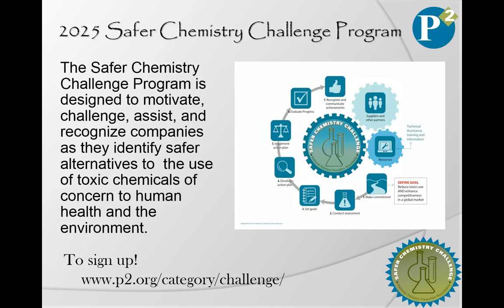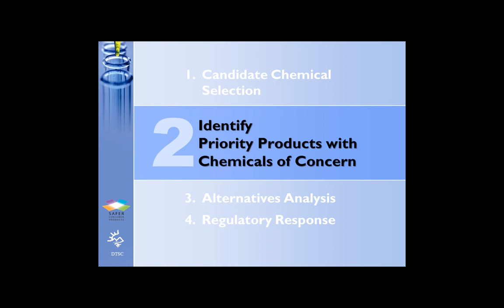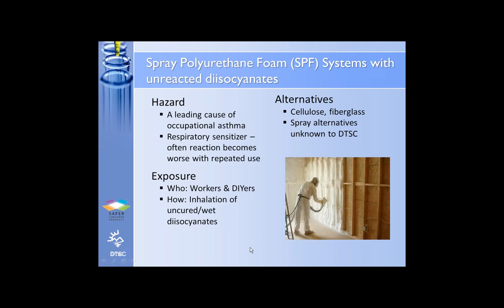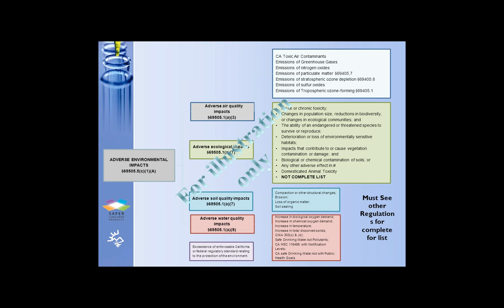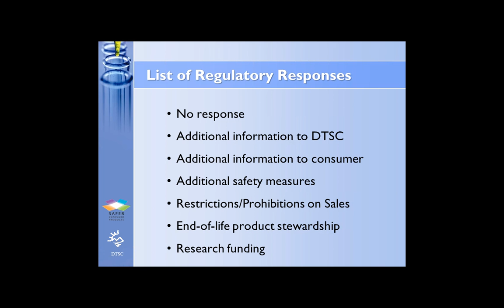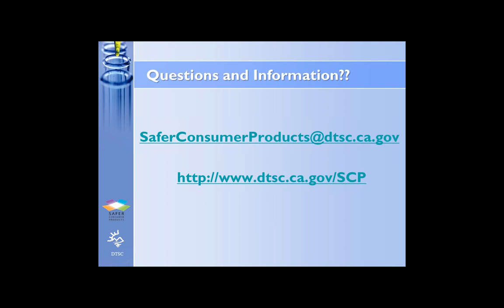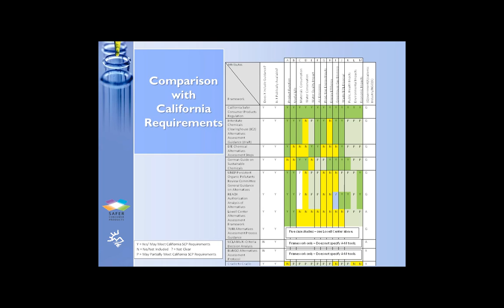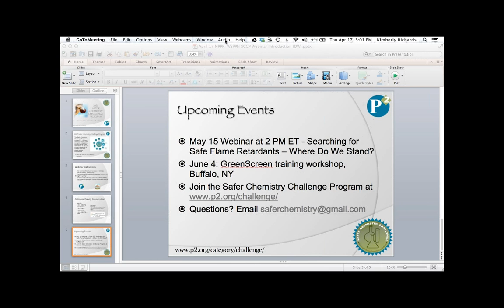California Priority Products List 4 17 14, 2 02 PM